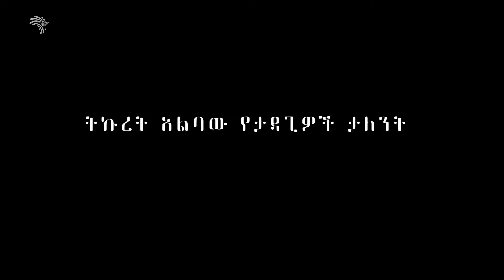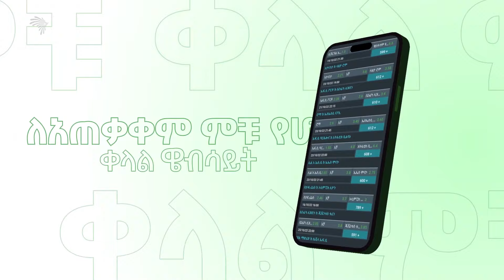ትኩረት አልባው የታዳጊዎች ታለንት! - አርትስ ስፖርት | Ethiopian Sport